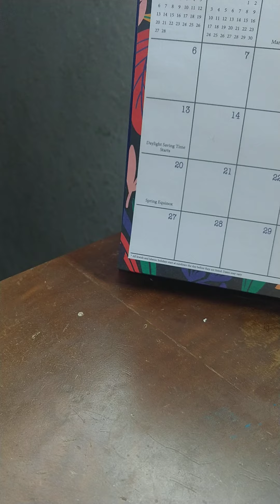The Simpsons series Revival episode 110